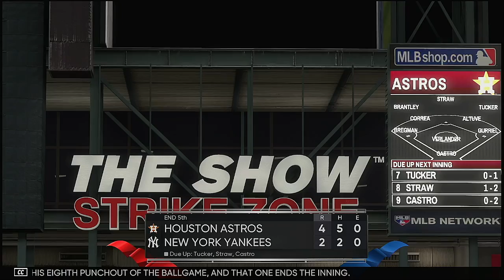2021 American League Championship Series Game 1 Houston Astros @ New York Yankees